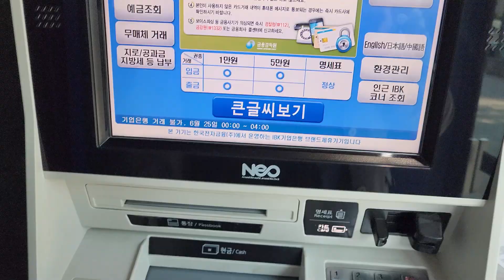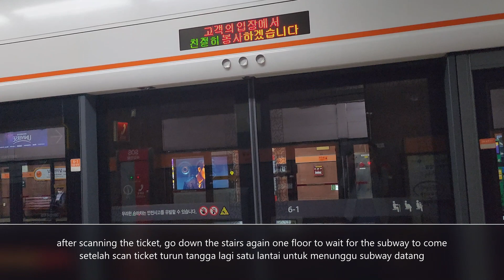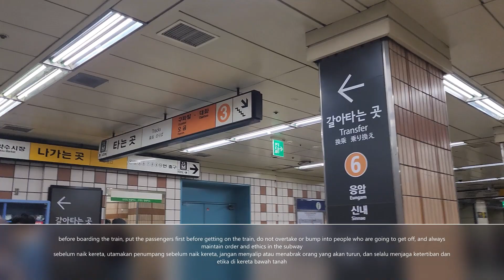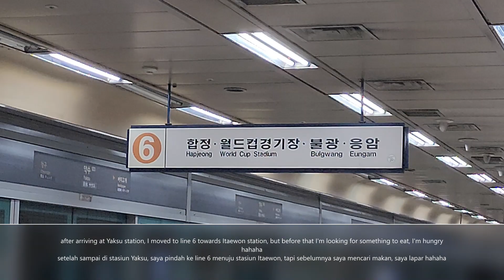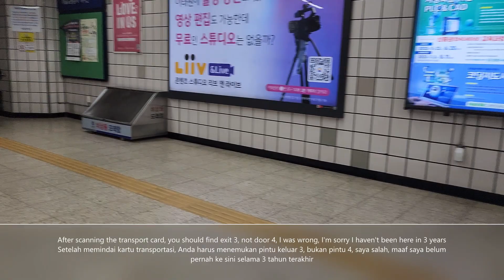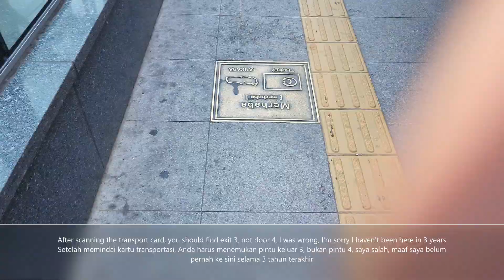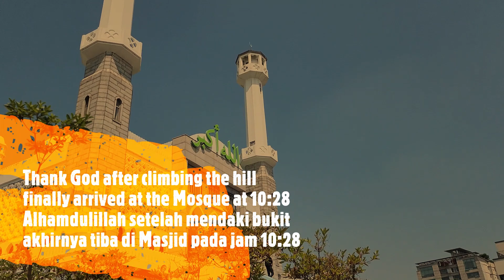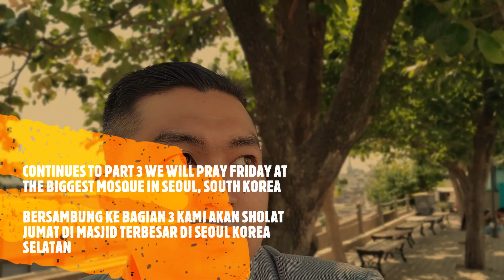My trip to Itaewon for Friday Prayer at SEOUL CENTRAL MOSQUE Vlog 2 Part 3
This Vlog Tells about my trip to Itaewon for Friday prayers in congregation at SEOUL CENTRAL MOSQUE KMF (Korea Muslim Federation)

Vlog Ini Menceritakan perjalanan saya ke Itaewon untuk Sholat Jum'at berjamaah di SEOUL CENTRAL MOSQUE KMF (Korea Muslim Federation)